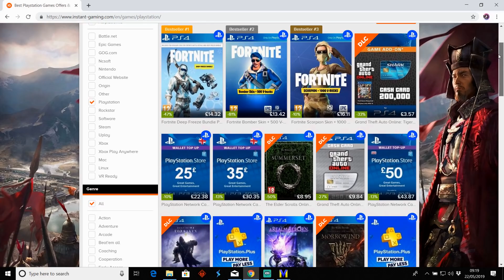PS Plus March 2020 | Some Awesome AAA Titles | Deals Of The Week PS PLUS News